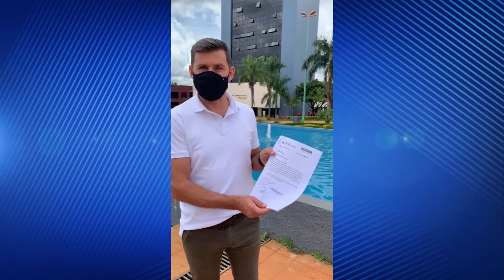Cursos de formação de cadetes e soldados serão atividades essenciais